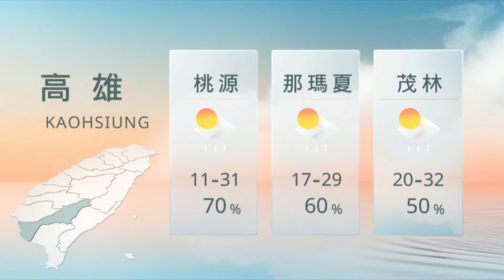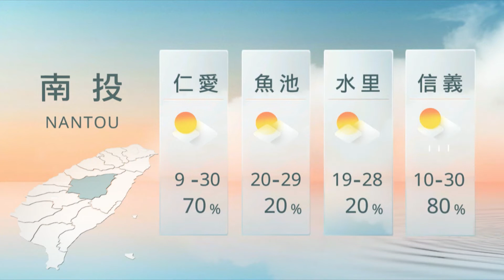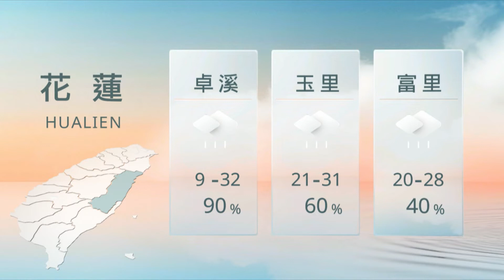04271900 山海氣象｜每日熱點新聞｜原住民族電視台